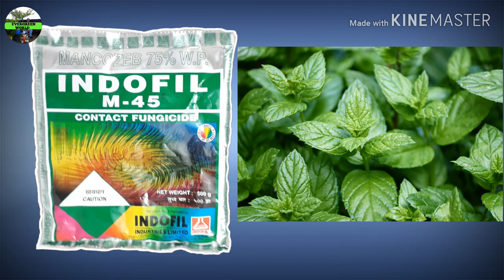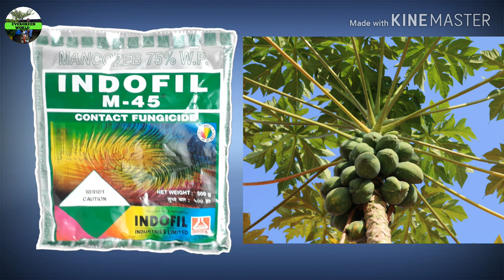INDOFIL M-45 || By Evergreen world